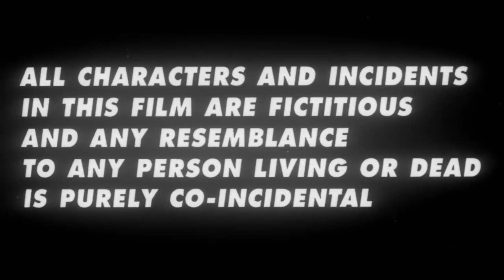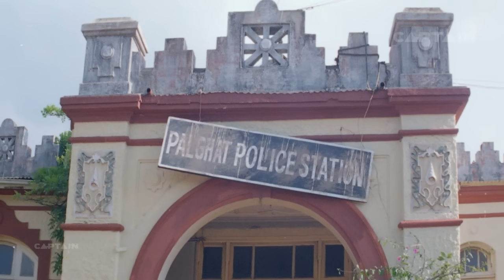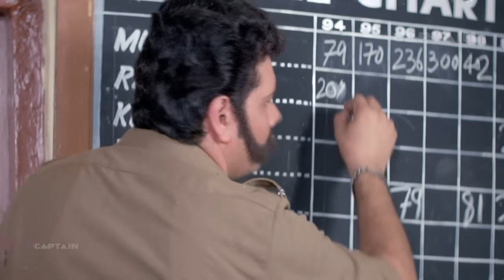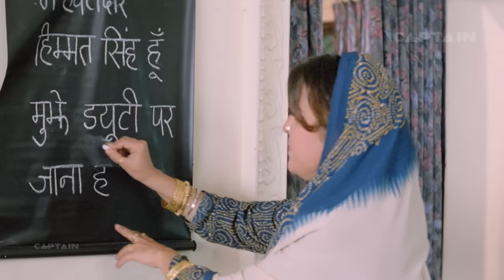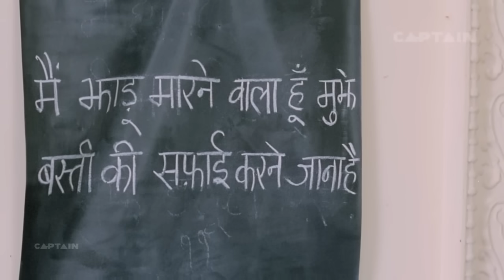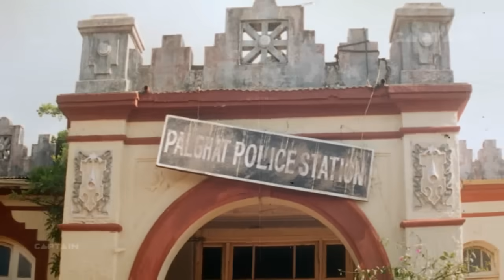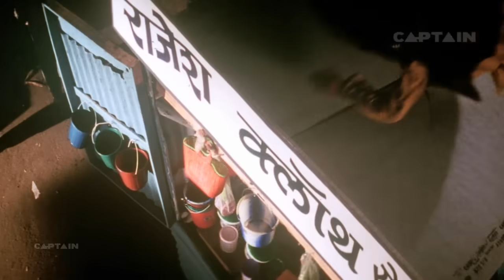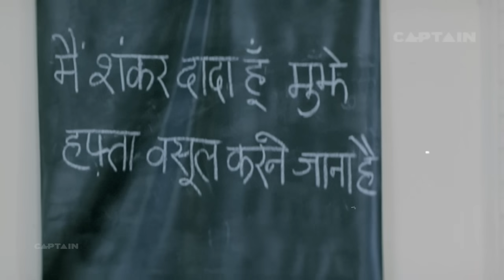ज्वालामुखी - बॉलीवुड हिंदी फिल्म - मिथुन चक्रवर्ती, चंकी पांडे, जॉनी लीवर और मुकेश ऋषि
ज्वालामुखी (अंग्रेजी: ज्वालामुखी) जगदीश ए शर्मा द्वारा निर्देशित 2000 हिंदी भाषा की एक भारतीय फिल्म है, जिसमें मिथुन चक्रवर्ती और चंकी पांडे मुख्य भूमिकाओं में अभिनीत हैं। एक वरिष्ठ पुलिस अधिकारी गांव के नियमों को बदलने की कोशिश करता है। लेकिन गांव के गुंडों द्वारा मार डाला जाता है, फिर उनकी आत्मा उन्हें दम तोड़ना शुरू कर देती है। वह अपने साथी पुलिसकर्मियों को उनके हत्यारों से लड़ने में भी मदद करता है।